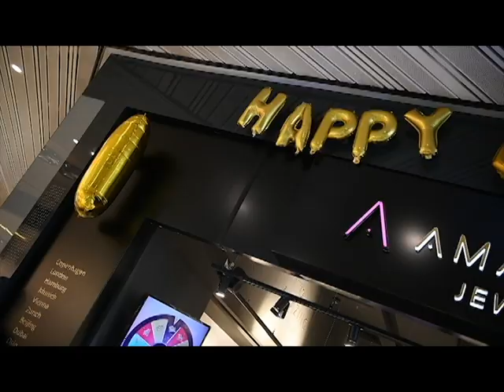Amazing Party with MIMI - 1st Amazing Year in Romania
Latest video (MUST WATCH) : Song Association Challenge